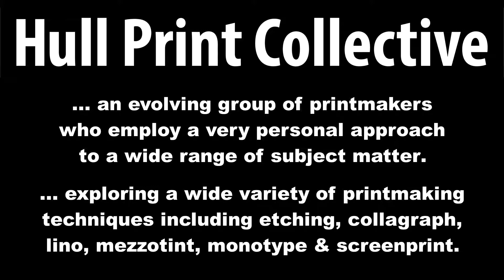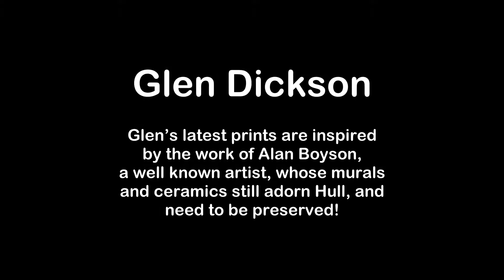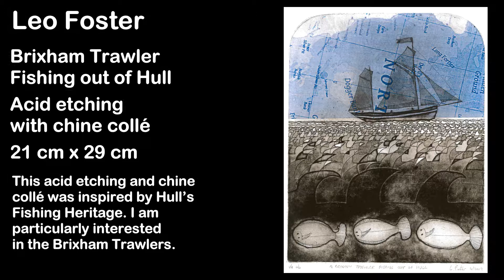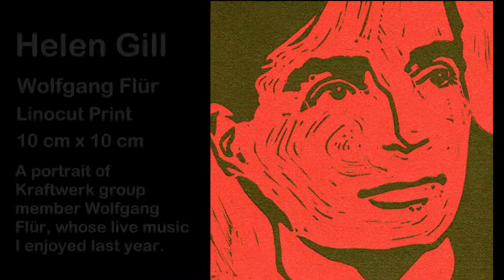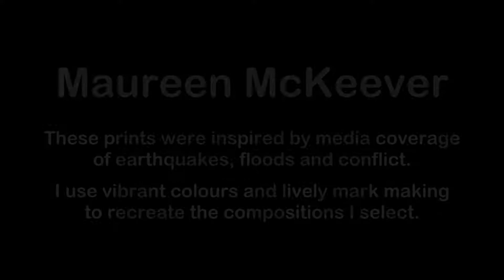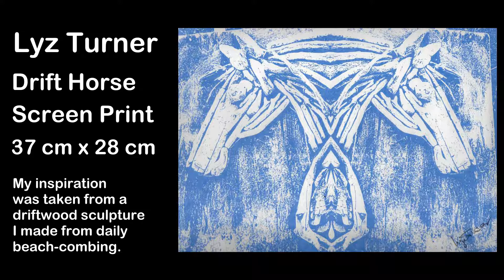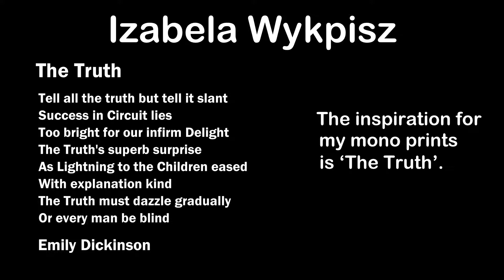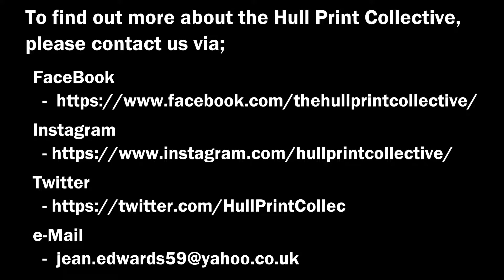Hull Print Collective - Virtual Exhibition - May, 2020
Hull Print Collective had to cancel their Spring 2020 Exhibition, due to the Covid-19 Pandemic; but, have now decided to display their work on-line, in this, a Virtual Exhibition.
     Artists Index
 0:34 - Janet Cox   4:56 - Richard Lees
 1:03 - Glen Dickson  5:25 - Maureen McKeever
 1:33 - Jean Edwards  5:54 - Jean Rippon
 2:02 - Leo Foster   6:23 - Maggie Taylor
 2:31 - Caroline Foxton  6:52 - Lyz Turner
 3:00 - Helen Gill   7:21 - Sue Whiteley
 3:29 - Hannah Hoad  7:51 - Isabel Willock
 3:58 - Anna Ingleby  8:21 - Carol Woods
 4:27 - Susan Leeson  8:50 - Isabel Wykpisz

If you are interested in finding out more about the Hull Print Collective, then please contact them, via one of the following;

Ian :-)